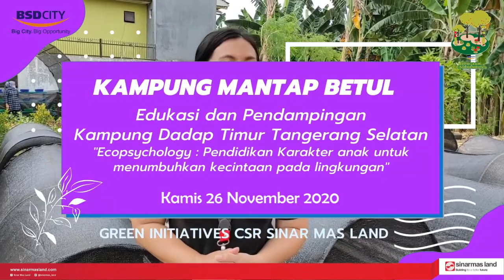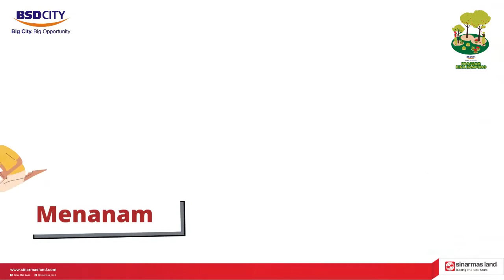KUNJUNGAN DAN EDUKASI KAMPUNG MANTAP BETUL KAMPUNG DADAP TIMUR TANGERANG SELATAN (26 NOVEMBER 2020)